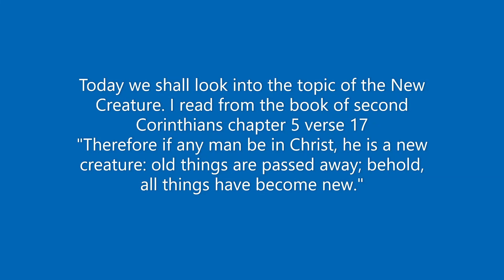The new creature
Today we shall look into the topic of the New Creature. I read from the book of second Corinthians chapter 5 verse 17
"Therefore if any man be in Christ, he is a new creature: old things are passed away; behold, all things have become new."